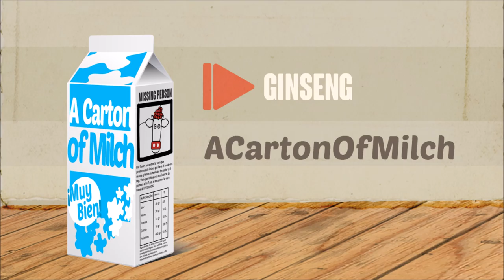15. Ginseng ft. Vunguard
Oddysey - Ginseng ft. Vunguard